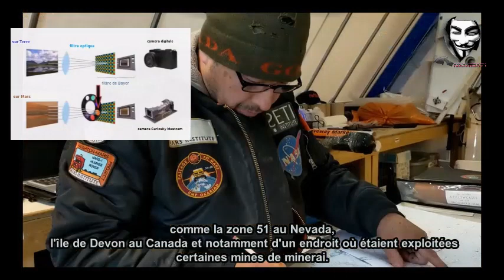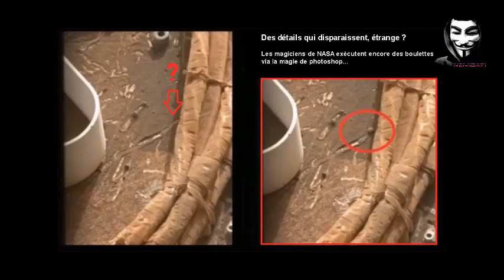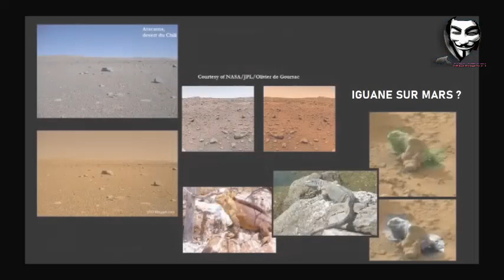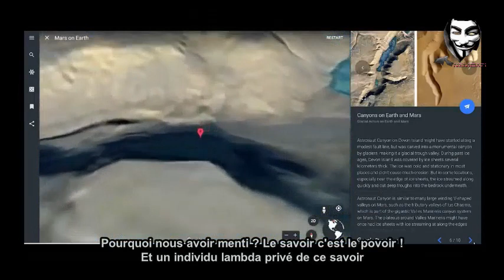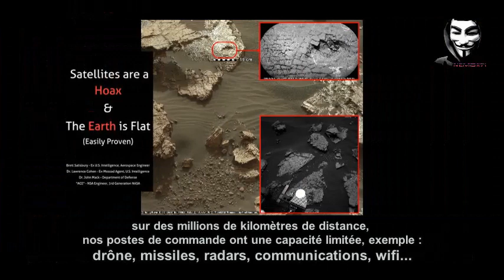La mission Curiosty sur Mars, l'imposture de trop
Suite à la mainmise des banques,
voici mon adresse crypto Ethereum pour me soutenir :
(la monnaie du peuple non centralisée
donc anonyme et fiable)

adresse crypto Ethereum :
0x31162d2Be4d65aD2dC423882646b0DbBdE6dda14